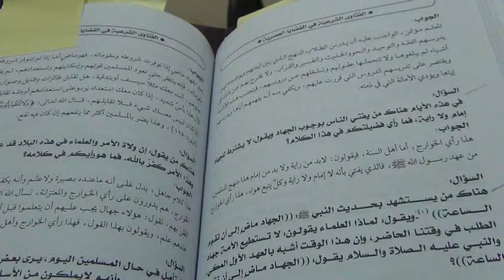Is Jihad A Continuos Duty?: Imam Al-Fawzan